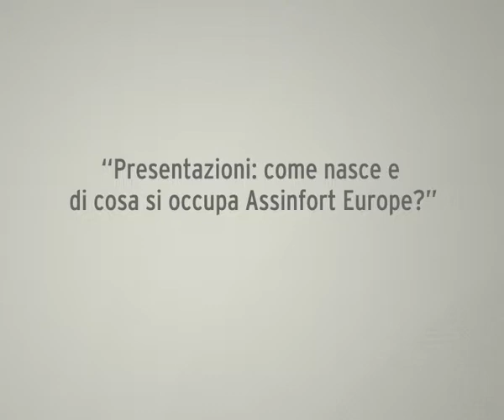Presentazioni: come nasce e di cosa si occupa Assinfort Europe?